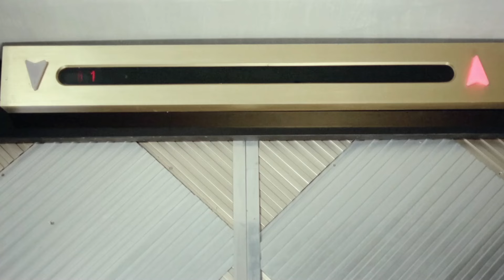Fantozzi si ribella: l'incontro con il Megadirettore Galattico! Scena iconica del primo Fantozzi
Benvenuti sul nostro canale dedicato al cinema italiano!
In questo video, vi presentiamo un momento indimenticabile dal film "Fantozzi": l'incontro epico con il Megadirettore Galattico. Godetevi questa scena iconica, un mix di comicità, satira e situazioni grottesche.

La scena con il Megadirettore Galattico è un esempio lampante della genialità comica di Paolo Villaggio e della sua capacità di portare sullo schermo il personaggio indimenticabile di Fantozzi.
La satira verso  "i padroni" del mondo del lavoro rendono questa scena non solo divertente ma anche profondamente significativa!

Se siete pronti per immergervi nella satira irresistibile di Fantozzi, questo video è ciò che fa per voi!

Il nostro canale è una raccolta delle migliori scene comiche e indimenticabili del cinema italiano. Esplorate e godetevi le perle cinematografiche che abbiamo da offrire, da classici a gemme meno conosciute.

Grazie per essere qui e immergetevi nell'incontro epico con il Megadirettore Galattico, insieme al mitico Paolo Villaggio. Alla prossima e ricordate: la risata è il miglior rimedio contro la monotonia! 🤣🎬